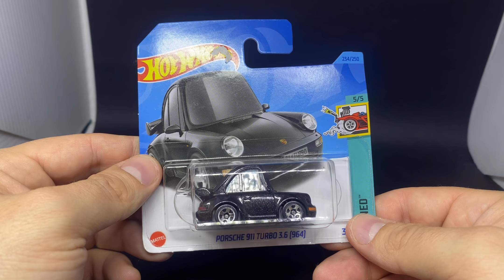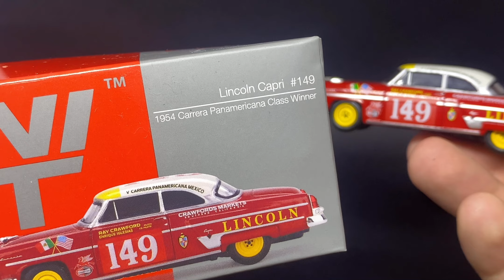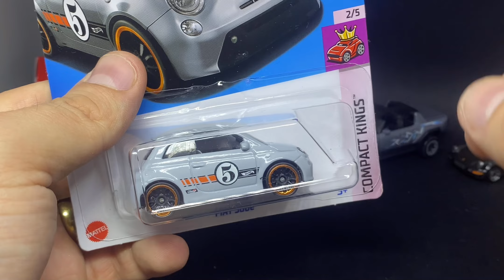MAIS UM FIAT HOT WHEELS PARA A COLEÇÃO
SEJA BEM VINDO AO CANAL DARÉ MINIATURAS, O COLECIONISMO PERTO DE VOCÊ!

NÃO SAIA SEM DEIXAR AQUELE LIKEZÃO 😃👍

E NÃO ESQUEÇA DA INSCRIÇÃO NO CANAL, VOLTE SEMPRE NOS VISITAR 🙂🙏